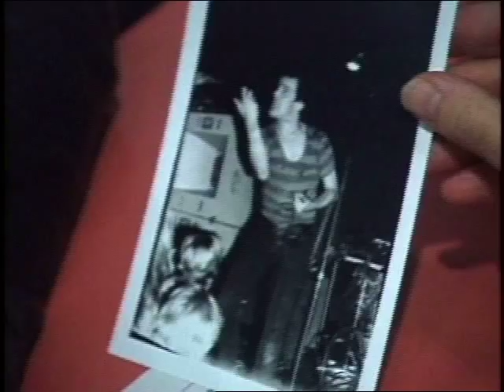Nardwuar vs. Jello Biafra pt 2 of 2 (1989-2005)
Part 2 of 2 of interview  excerpts from Nardwuar's encounters with Jello Biafra spanning the years 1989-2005 . To read, hear, and watch the undedited versions hop to: